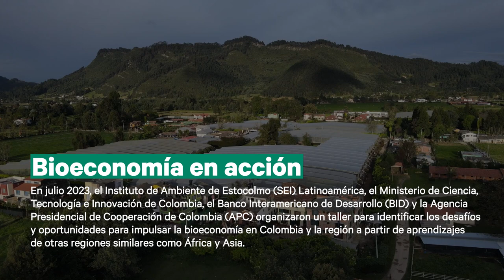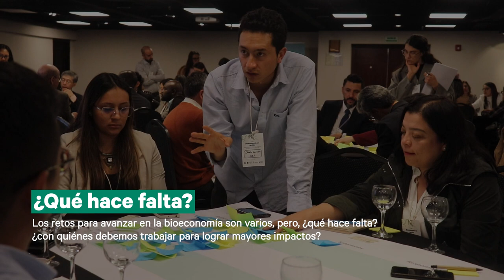Bioeconomía en Acción: caminos hacia la sostenibilidad en Latinoamérica y lecciones de África y Asia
En julio 2023, el Instituto de Ambiente de Estocolmo (SEI) Latinoamérica, el Ministerio de Ciencia, Tecnología e Innovación de Colombia, el Banco Interamericano de Desarrollo (BID) y la Agencia Presidencial de Cooperación de Colombia (APC) organizaron el taller "Bioeconomía en acción: Caminos hacia la sostenibilidad en Latinoamérica con aprendizajes desde África y Asia". El taller permitió intercambiar experiencias internacionales y regionales para impulsar la bioeconomía como motor de desarrollo sostenible y avanzar en la hoja de ruta de la Misión de Bioeconomía en Colombia. Se presentaron algunos casos del Sudeste Asiático y del este de África que pueden servir de referente e inspiración para la región.

Este vídeo resume algunas de las discusiones y conclusiones a las que llegaron los participantes del taller, incluyendo ideas para poner la bioeconomía en acción en Latinoamérica.

Producido por: SEI y el Ministerio de Ciencia, Tecnología e Innovación de Colombia
Imágenes: Camilo Martelo / SEI y el Ministerio de Ciencia, Tecnología e Innovación de Colombia.
Edición: Camilo Martelo / SEI